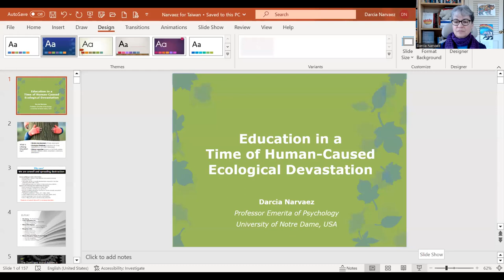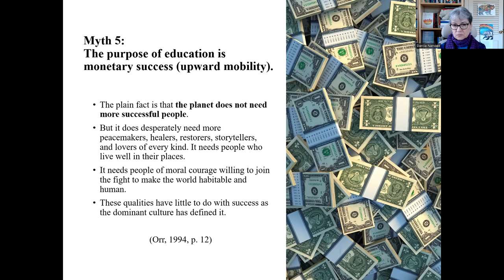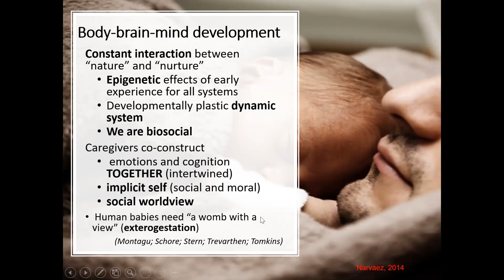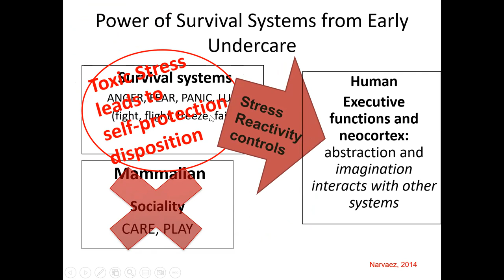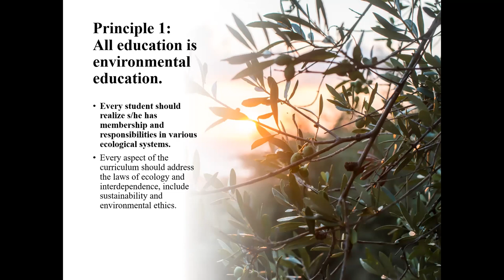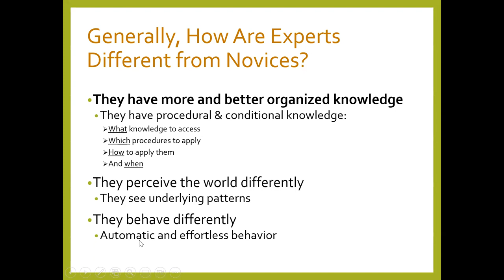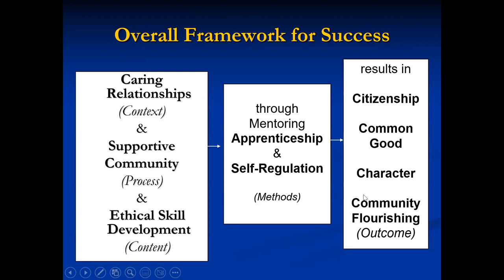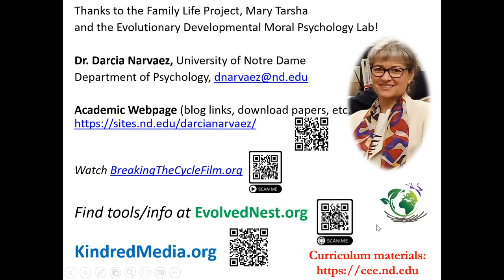Education in a Time of Human-Caused Ecological Devastation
Abstract:
The world today is in a bad way. Humanity forgot how to raise children to live well on Earth. Dr. Narvaez discusses holistic education, which contrasts with typical schooling practiced today. She describes what a nested, healing classroom does, and what schooling that promotes ecological literacy and ethical development can look like. To change from trauma-inducing ways, child raising and schooling must return to fostering ecological wisdom, wellbeing and inclusive ethics.

Presented at the Sustainable General Education, Humanities in Medicine and in STEAM Education. Annual Meeting of the Taiwan Congress on College General Education, Taiwan.